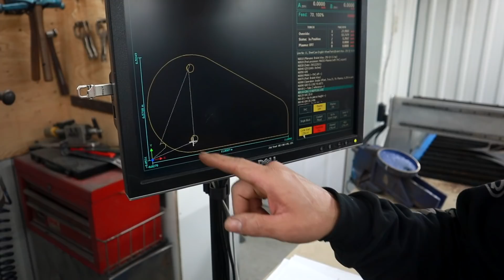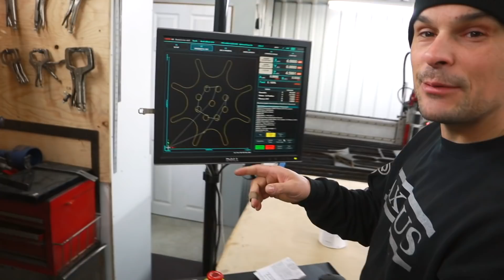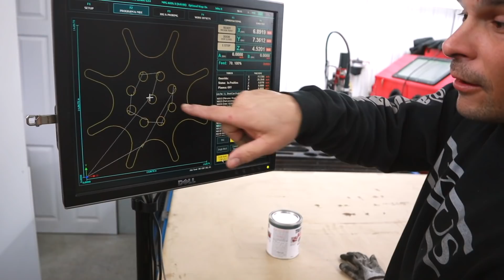English wheel, Roue anglaise, Je fabrique ma roue avec le kit Proshaper Épisode #2